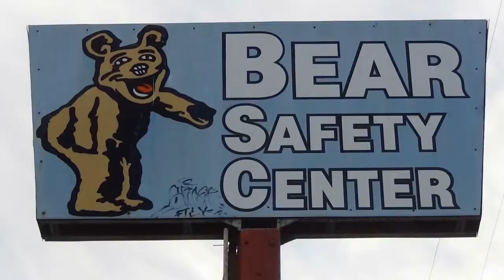east bay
Oakland/Berkeley, Ca area. Written and performed by me. Music from beats365.com